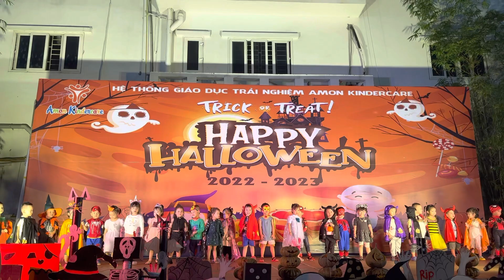Halloween night - Baby 1 & Baby 4 ( Amon Green 1)